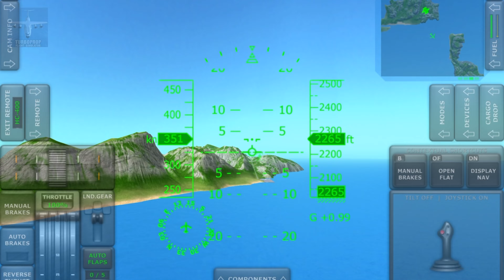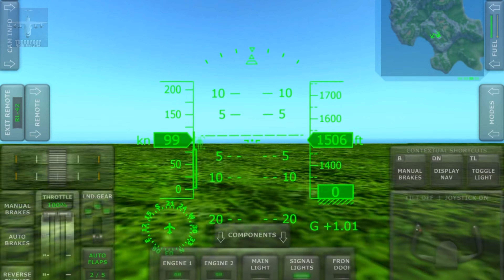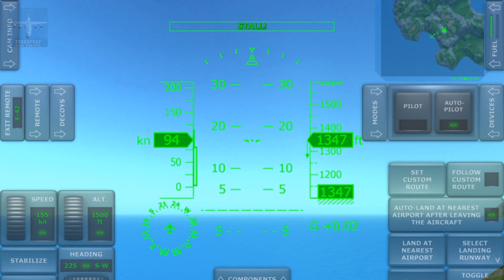Planes Falling off Cliff Airport | Turboprop Flight Simulator